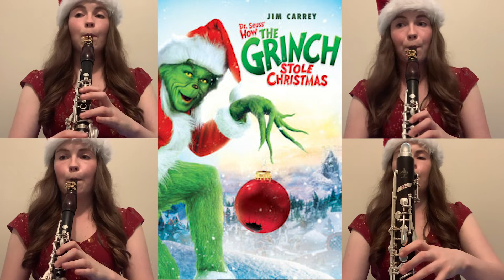You're a Mean One, Mr Grinch - Clarinet Quartet